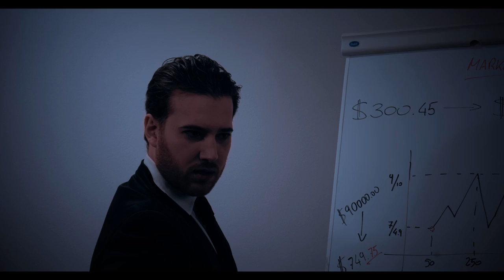Helen Burns | Mindglass - Official Video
Helen Burns - Mindglass (Official Music Video 2020)

Director: Giancarlo Giuliano
Producer: Rivermind Films

Studio Recording: Toni Carbone

Cast:
-Main  Characters: Giovanni Strano, David Marchese
-Supporting Cast: Luca Torrisi, Carlotta La Mela, Angela Giuffirda, Marina Sanfilippo, Oriana Consoli, Giovanni Giuffrida, Dario Caramagno, Massimo Musco, Cristina Liccardi, Domenico Tudisco, Serena Giuliano, Dario Giarrizzo, Gaia Caramagno, Cassandra Gulisano, Maria Grazia Neti, Alessandro Caruso, Elena Gulisano, Carlotta Minissale, Elisabetta Mandrà, Jacopo Failla, Roberta La Guidara, Michele Gagliano

Special Thanks:
Comune di Catania
Film Commission di Catania
Ferrovia Circumetnea Metro
Dr. Alessandro Di Graziano
Pietro Mauri
Cinematic Studio
Damiano Schinocca
Giovanni Scuderi